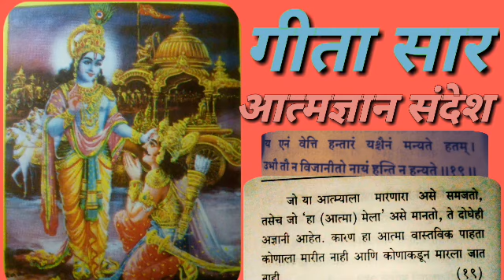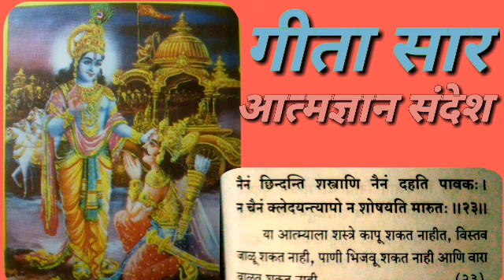Bhagvadgeeta shloka | 19-24 punya gyan amritsaram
Sound:Raj (Pen,VR Melody)
Arranger,Composer:Vishvas G
Singer:Vishvas G
Master mix:Vgo
Sound designer:Vishvas G
Video editor:Bhairavi G
Courtesy:Geetapress,Gorakhpur
Studio:$waranjali